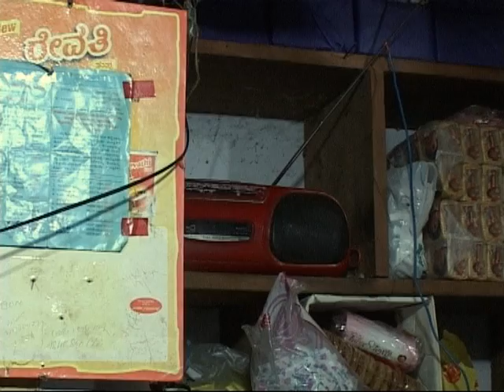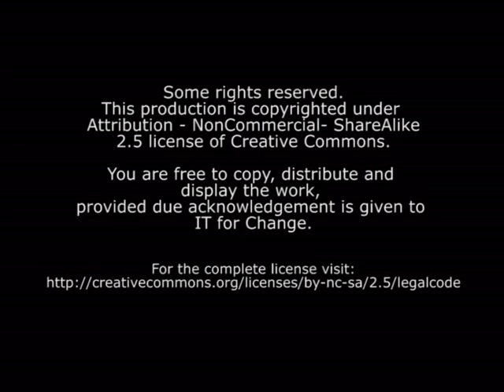Sanghada Sangaati Kelu Sakhi